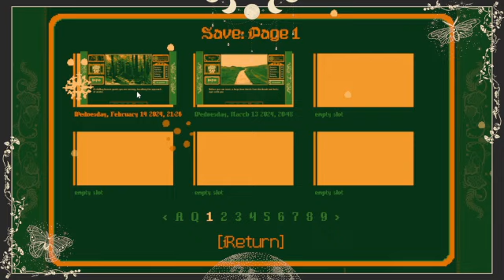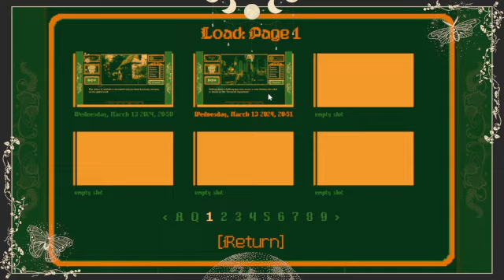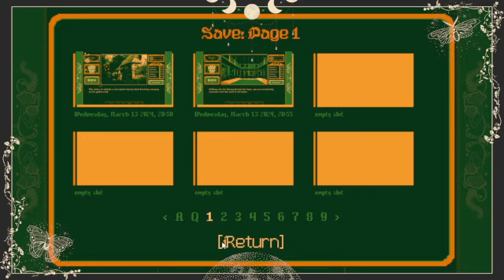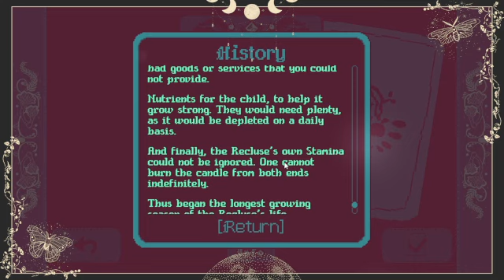(return of son of the curse of) Mushroom Musume pt 4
I swear I can't get enough of this game and I see something new every time I play

tune in Weds night at 8PM EST to see what we play next!